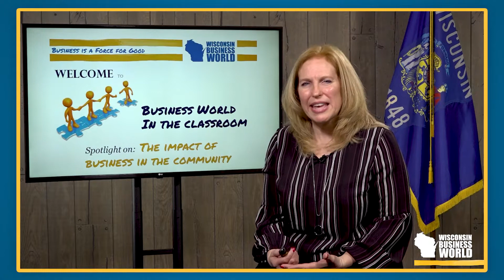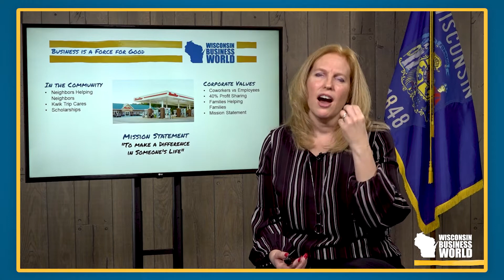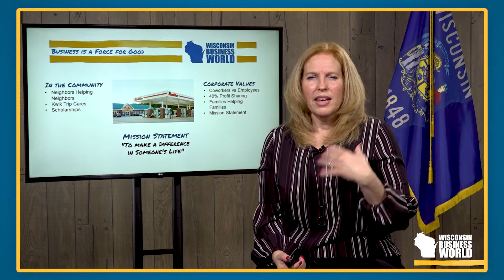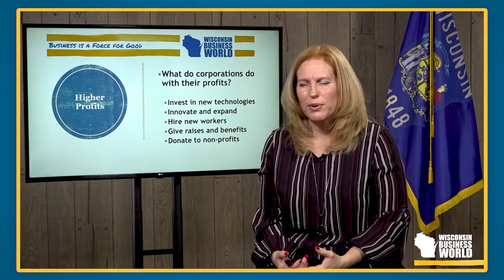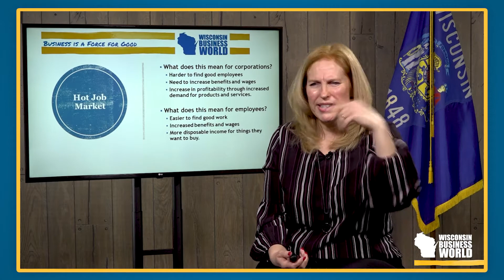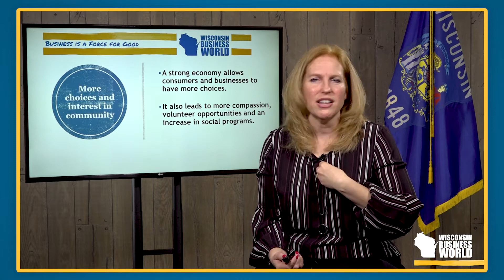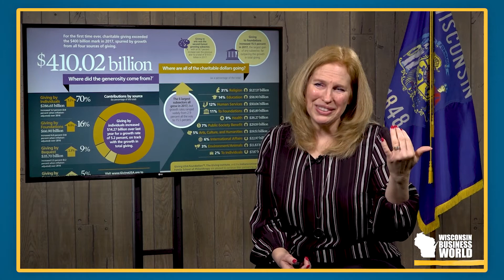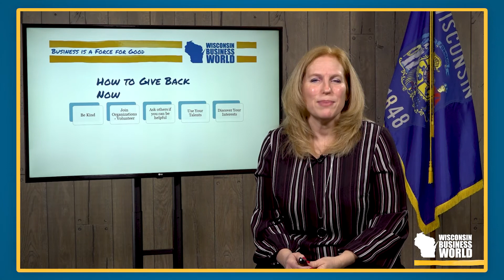Business World in the Classroom | The Impact of Business in the Community